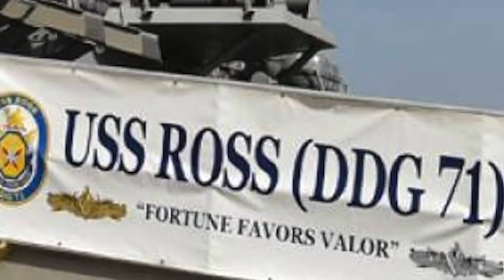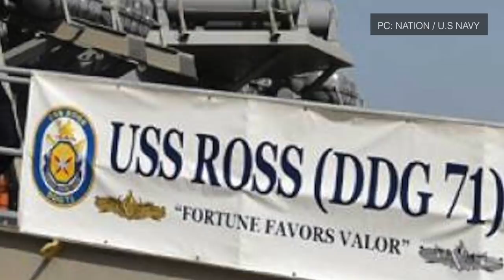USS ROSS IN BLACK SEA - FULL ANALYSIS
Play War Thunder for FREE! and get a premium tank or aircraft and thee days of premium account time.

Arleigh Burke-class destroyer USS Ross ( DDG-71 ) has entered the Black Sea.

As per the statement released by U.S. 6th Fleet, “ Ross is conducting maritime security operations and enhancing regional maritime stability, combined readiness and naval capability with NATO allies and regional partners,”
Cmdr. Dave Coles, commanding officer of Ross, said in the statement, “Our allies in the Black Sea continue to play a key role in maintaining security in the European theater. The crew and I look forward to enhancing our interoperability in a dynamic environment as well as experiencing the rich history and culture in this region.”

Viewers may note that according to the Montreux Convention, signed in 1936, which regulates the transit of naval warships in the Black Sea,  non-Black Sea nations can only send vessels which have displacements of less than 15,000 tons and these ships can stay for a maximum of 21 days. USS Ross is well within the limit and the transit is not in violation of Montreux Convention.

Russian National Defense Management Center, "The Black Sea Fleet forces are constantly monitoring the movement of the US Navy’s Ross guided-missile destroyer that entered the Black Sea on April 14, 2019"

It further added “Upon entering the Black Sea, the US navy ship was placed under constant monitoring involving the Fleet’s coastal surveillance facilities. In addition, the Vasily Bykov patrol vessel and the Ivan Khurs reconnaissance ship are directly monitoring the US warship’s activities,"

In this video, Defense Updates analyses why Russia should fear the presence of USS Ross in the Black Sea?

BACKGROUND MUSIC

IMAGES USED